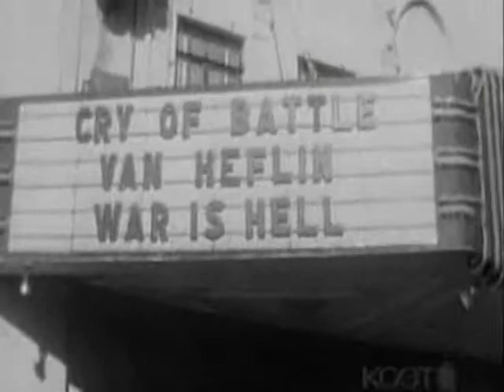Hugh Aynesworth - JFK Assassination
Hugh Aynesworth (born August 2, 1931) is an American journalist, investigative reporter, author, and teacher. Aynesworth has been reported to have witnessed the assassination of John F. Kennedy in Dealey Plaza, the capture and arrest of Lee Harvey Oswald at the Texas Theater, and the shooting of Lee Harvey Oswald by Jack Ruby in the basement of the Dallas Police Headquarters.

According to Aynesworth, he was scheduled to interview a scientist at Southern Methodist University on November 22, 1963. He said that he saw Jack Ruby around 11:30 that morning in the employee's cafeteria of the Dallas Morning News before Ruby went upstairs to place an advertisement for his nightclub. Aynesworth said he decided to take a long lunch hour and walk over to watch Kennedy's motorcade from in front of the Dallas County Records Building. With the crowds two to three people deep on Main Street, he positioned himself in the middle of Elm Street on the corner of Elm and North Houston Street to obtain a clearer view.

Aynesworth described hearing a first shot as possibly backfire from a motorcycle, and recognizing a second and a third shot as coming from a rifle. He described the scene immediately afterwards as "total chaos". Aynesworth reported that activity converged upon the Texas School Book Depository, and that he did not enter the building possibly for fear of running into a gunman. He said he started interviewing people and, as he was without paper, began taking notes on a "bunch of envelopes" he had in his pocket. According to Aynesworth, he interviewed people in the area and received information that turned out to be false or contradicted the statements of other witnesses. Aynesworth positioned himself near a three-wheeled police motorcycle in front of the Texas School Book Depository in order to listen to the voice traffic and find out what was happening. He stated that police radio transmissions, as well as the number of police entering the building, gave him the impression that a gunman was on the building's roof.

Aynesworth described listening to the police radio and hearing what turned out to be the first report of the shooting of J. D. Tippit in the Oak Cliff section of Dallas by a citizen using the radio in Tippit's police car.

He said he instructed another reporter to stay at the Texas School Book Depository and followed the police to the scene of the shooting in a WFAA mobile unit. He was with the police when they entered the Texas Theater searching for Oswald, and he saw Oswald's attempt to shoot Office Nick McDonald. Two days later, Aynesworth was talked into going to the Dallas Police Headquarters by his wife and the saw Ruby lunge and shoot Oswald.

In the aftermath of the events in November 1963, Aynesworth became an investigative reporter who was reported to have "broken almost every major assassination story". He worked on the story for some time after Kennedy was shot and became the lead reporter for the Dallas Morning News regarding the assassination. Aynesworth broke the story of Oswald's escape route, and had the first major interview with Marina Oswald. Having not told it to the Warren Commission, Marina had told him that she persuaded Oswald not to assassinate Richard Nixon. Aynesworth, to the consternation of the Warren Commission, also obtained and published the Oswald diaries.